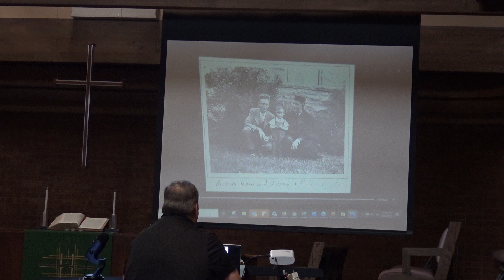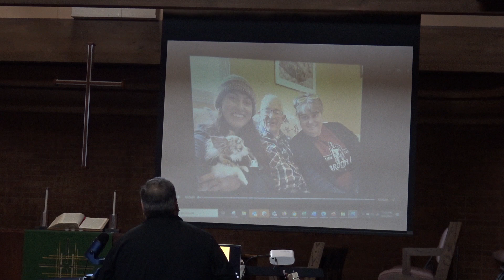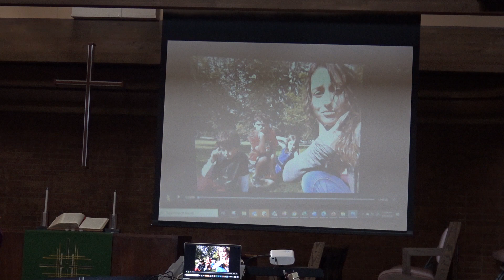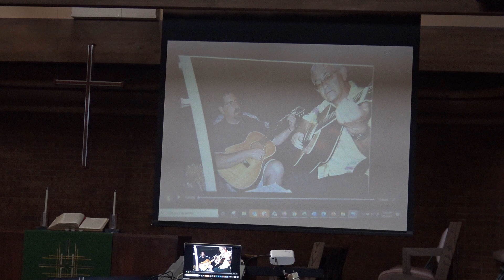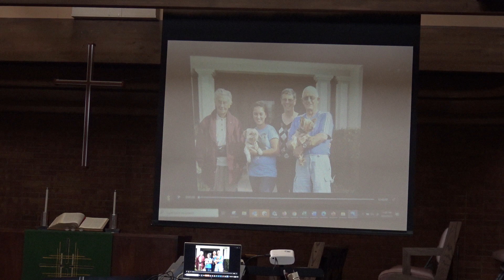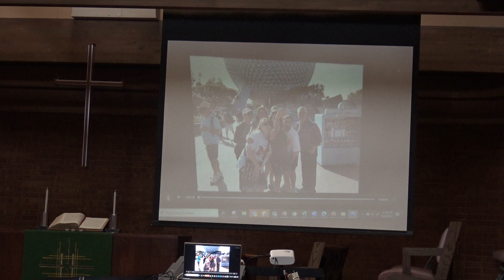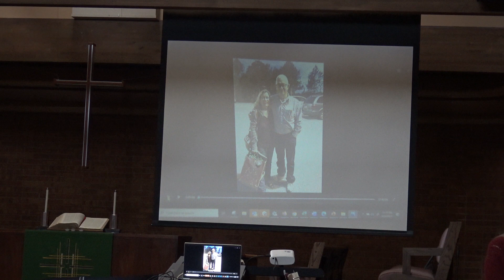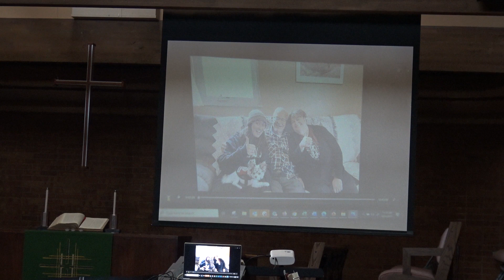Slideshow -- Celebration of Life -- Jerry Beaber -- August 26, 2023